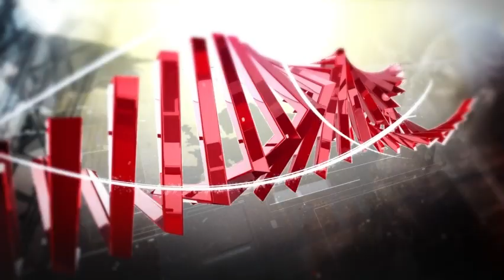MIN. SAY AMORI MINISTERING AT ABUJA GLORY SUMMIT || 2024 || SGNI ABUJA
The 2024 Abuja Glory Summit was a powerful gathering of believers, marked by a profound atmosphere of worship and divine encounter. Among the highlights of the event was the ministry of Minister Say Amori, whose anointed session left a deep impact on all in attendance.

Minister Amori’s powerful delivery and deep spiritual insight resonated with the hearts of the congregation, ushering them into a deeper experience of God's presence. Through his ministry, lives were touched, burdens were lifted, and many encountered a fresh move of the Holy Spirit.

The Summit was not just a conference but a divine appointment where the glory of God was tangibly felt, and Minister Say Amori played a pivotal role in making this year’s event unforgettable. Attendees left empowered, encouraged, and ready to walk in the fullness of God's glory.